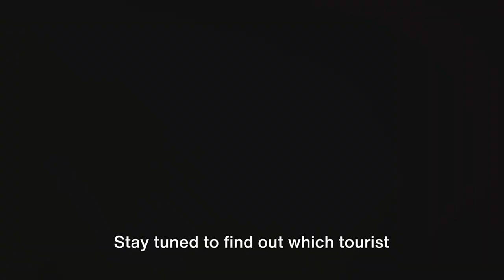OVERRATED TOURIST TRAPS YOU SHOULD SKIP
Don't be fooled!! These are not worth the hype, so beware.